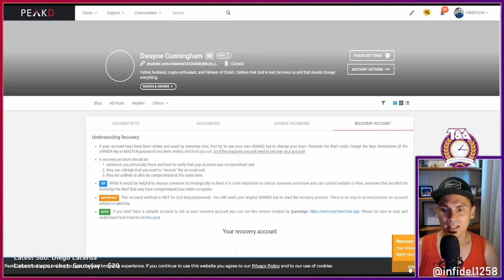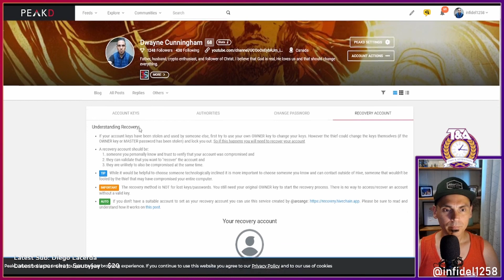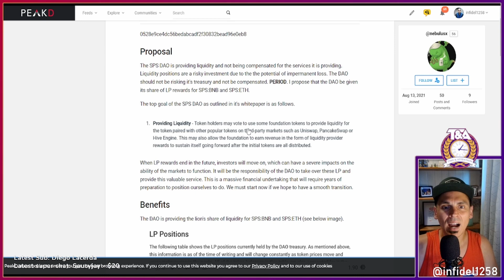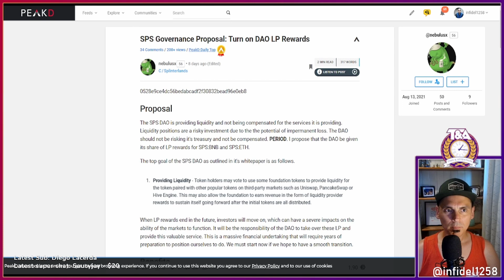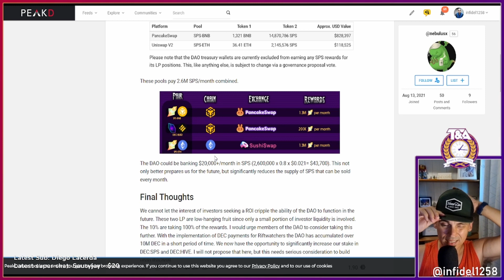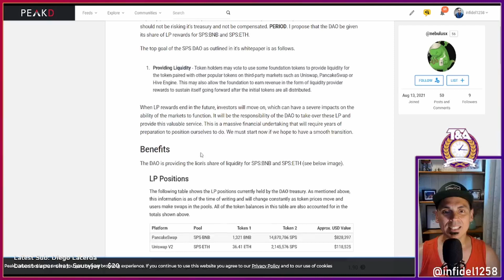Pay the DAO Liquidity Pool Rewards | Splinterlands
In this video we discuss the new DAO proposal and whether or not Splinterlands DAO should receive SPS liquidity pool rewards. If yes, our DAO will make more money, if no, then our LPs may be more enticing to new investors, attracting new eyes to our game. Let's discuss the options and my opinions.

Ethereum: 0x9e805A40E5d4C831b63d94E2603b5E3F436C0250
Bitcoin: bc1qk0v6n7uyr75fg528xew58ddqdy7k5tf2w7a0zk
XRP: r4sThPjjPRPnzTgARFEwmS2KC6ua9sD8Qd